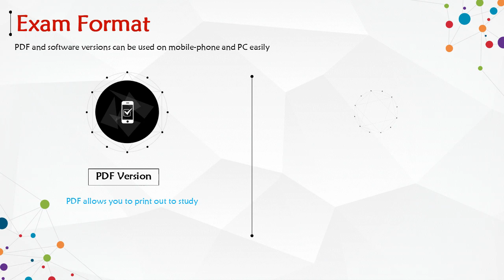HPE7-A01 Aruba Certified Campus Access Professional Exam Questions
Passing the HPE7-A01 exam is crucial for individuals who want to implement and operate enterprise-level Aruba Campus Access solutions. To maximize your chances of success, it is recommended to choose PassQuestion Aruba Certified Campus Access Professional HPE7-A01 Real Questions which are regularly updated to ensure that they are relevant to the current exam. They have a team of experts who have designed the questions based on the exam's objectives. These Aruba Certified Campus Access Professional HPE7-A01 Real Questions will provide you with comprehensive practice questions and answers, helping you build the necessary knowledge and confidence to pass the exam easily.